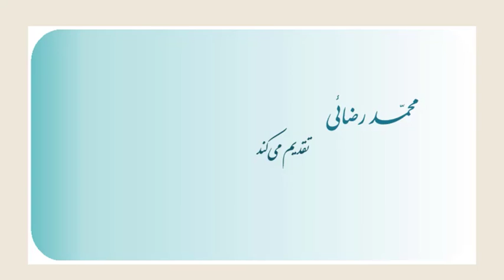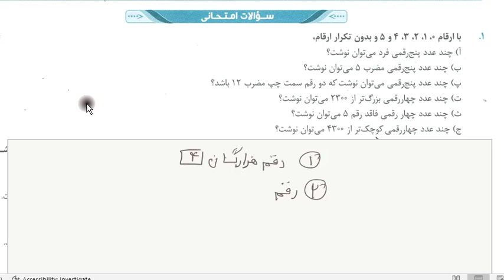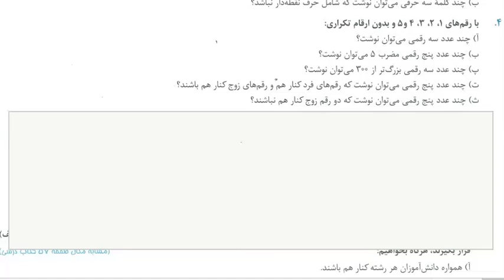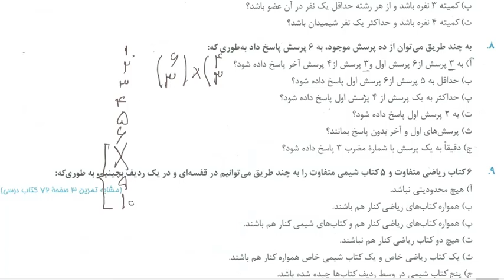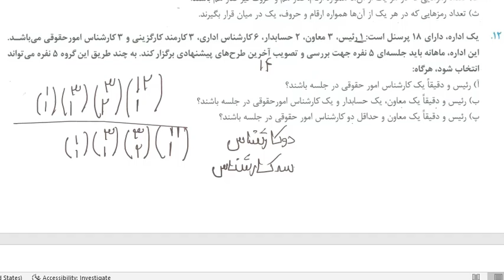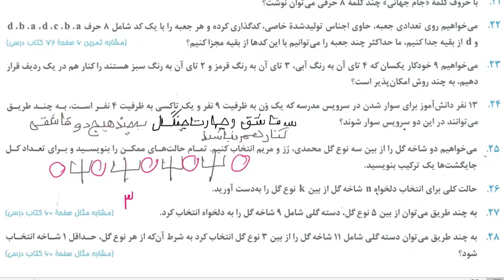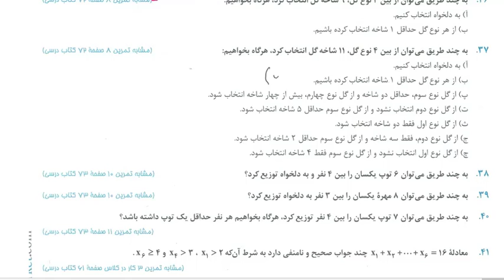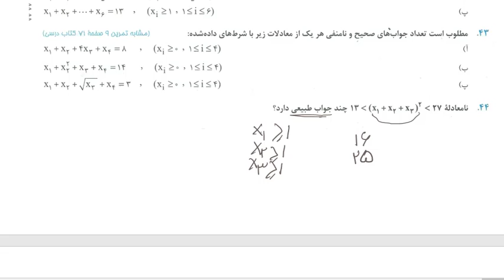تمرینات تکمیلی ترکیبیات (شمارش) - بخش اول - ریاضیات گسسته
این فیلم بخش اول از تمرینات تکمیلی مبحث ترکیبیات (شمارش) از فصل سوم ریاضیات گسسته پایه دوازدهم رشته ریاضی و فیزیک است. این سوالات از کتاب پرسمان گاج انتخاب شده است. برای دانلود متن سوالات می توانید به سایت ام مراجعه فرمایید در صفحه «رشته ریاضی و فیزیک» در کنار لینک دانلود فیلم میتوانید لینک متن سوالات را ملاحظه فرمایید.